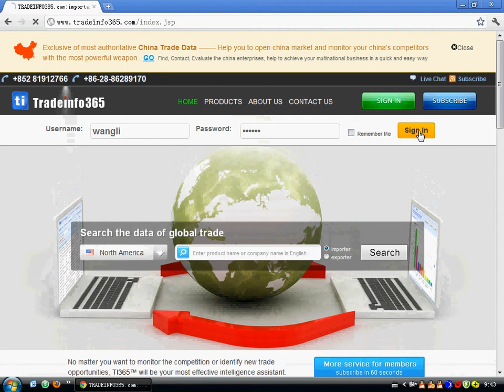Demo-Part I-Data Search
countries'customs data
trade data,trade intelligence